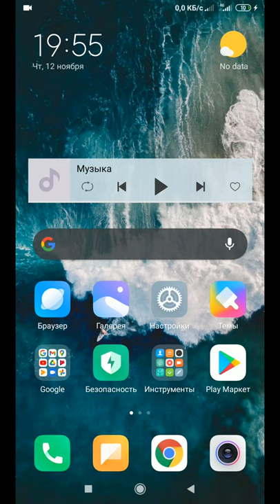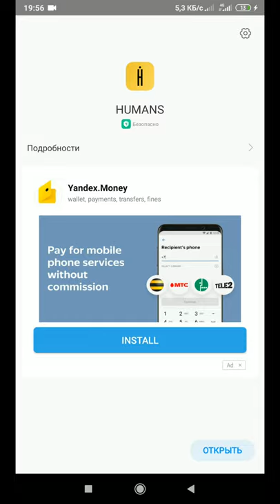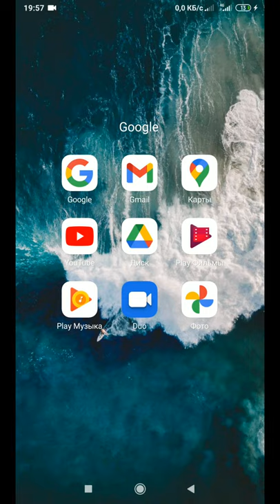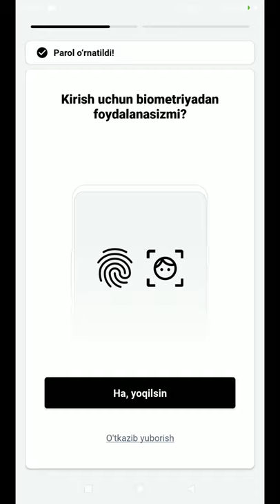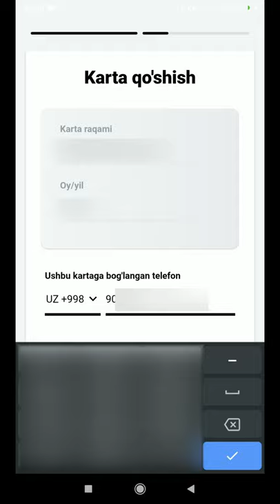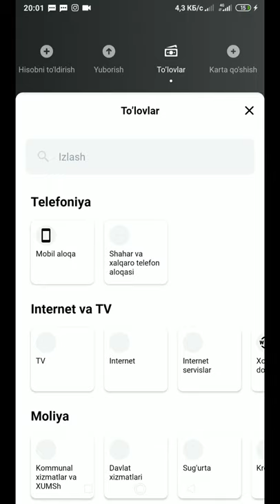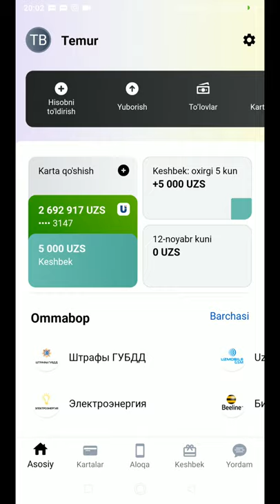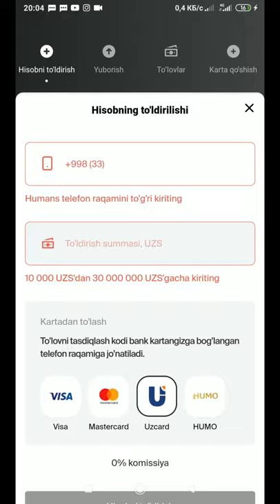HUMANSNI HISOBINI TO'LDIRISH 33 LIK SIM KARTA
Bu videomizda Humans Uz kampaniyasini sim kartasini hisobini qanday to'ldirish mumlinligini bilib olasiz. Video yoqsa like va kommentariya esdan chiqmasin aziz do'stlarim! instagram: @komil_kesh